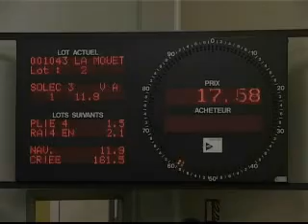Deoditoo La Transformation des Aliments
Deoditoo - En Route pour l'Origine du Grand Miam !
Deoditoo, Editeur de cd rom et dvd video ludo-éducatifs.